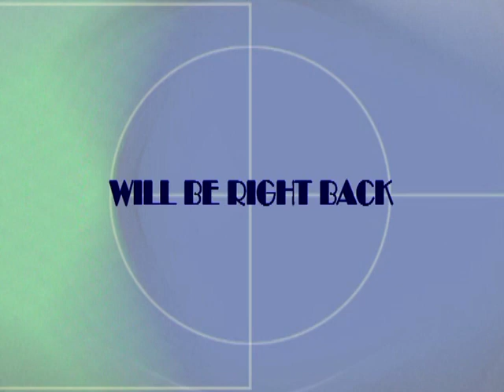The Power of Transformation 3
By Evangelist Sam Godwin
Revival Intercessors Ministry
(G O)